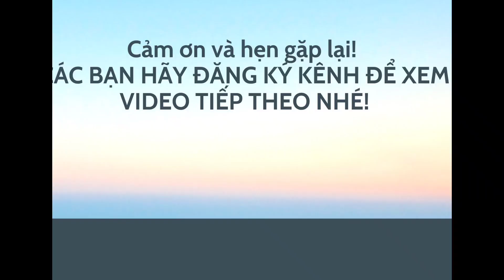Bạc Hương: Dây cuban full đá bạc ta siêu hót. LH zlo 0966 646 460.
💯Đây là mâu dây cu ban đc rất nhiều khách yêu thích. sản phẩm hót, sành điệu và rất thời tranh dành cho các bạn trẻ. Dây có Bản 1.3cm. Rất vừa tầm cho các bạn trẻ ạ. Shop nhân tư vấn hàng full đá nha mọi ng. Shop ở Hải Dương, Có ship toàn quốc nha mọi ng. Cảm ơn moi ng đã xem video!